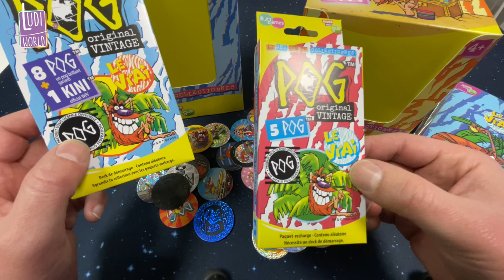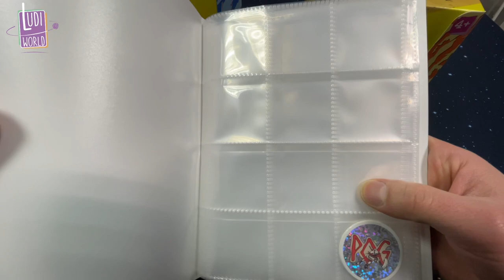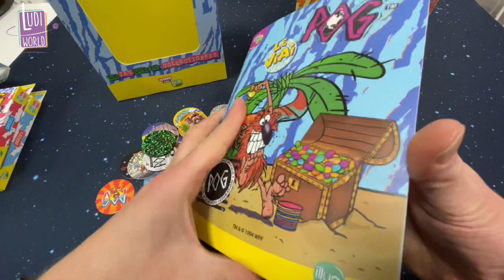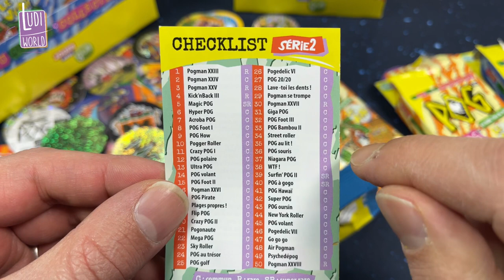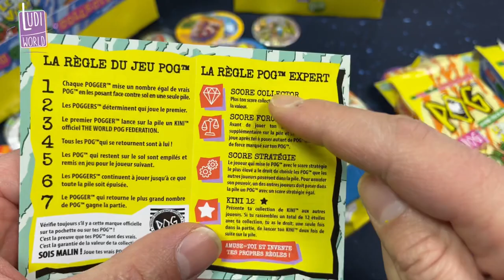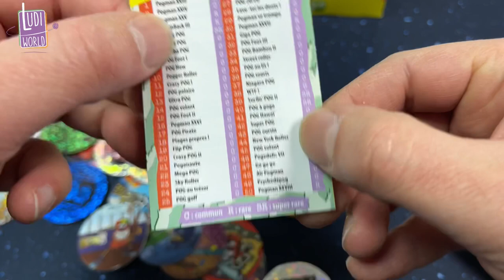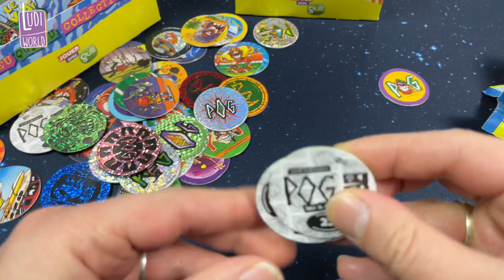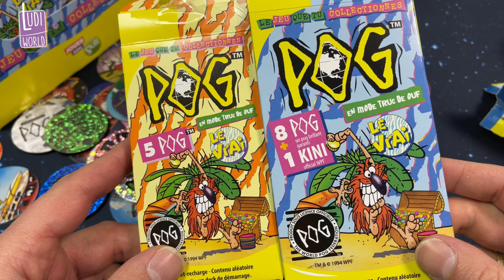La Série 2 et les Classeurs Pogs sont là !